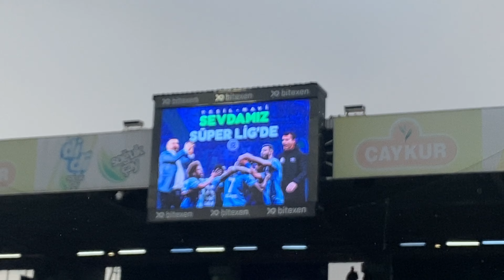RİZESPOR 2022-2023 SEZONU MAÇ SONU ŞAMPİYONLUK KUTLAMASI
21 Mayıs 2023 38. Hafta Karşılaşması

Altınordu Maçından Sonraki Şampiyonluk Kutlamalarımız